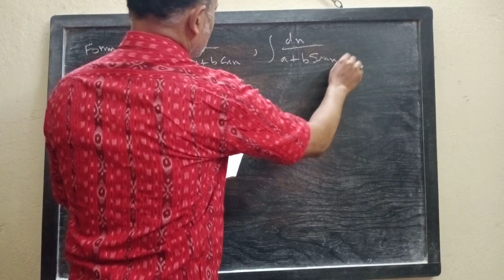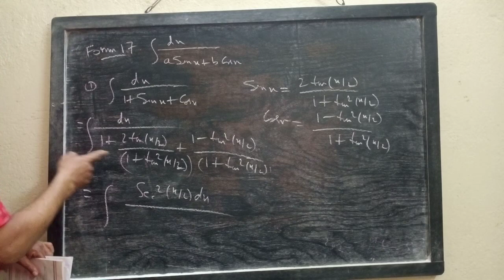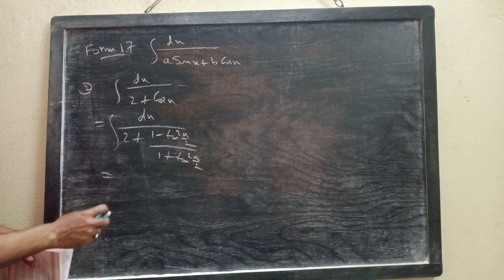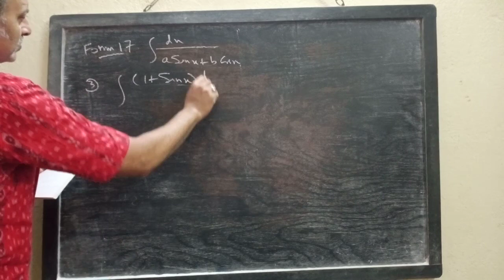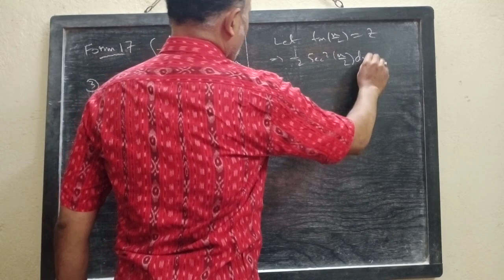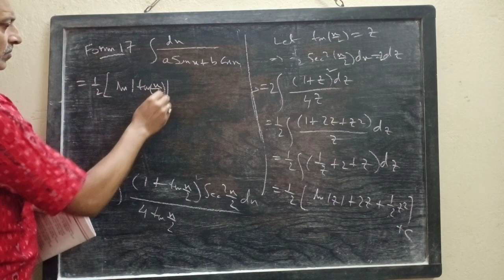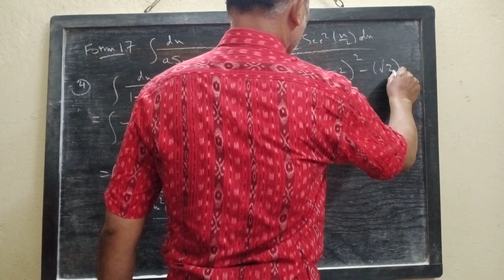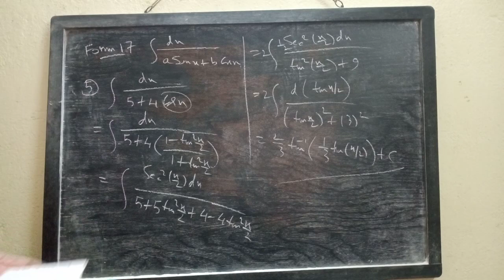Indefinite Integral ( Part 53, Form 17) by Niladri Sir@ rkmission baranagore Lecture 94